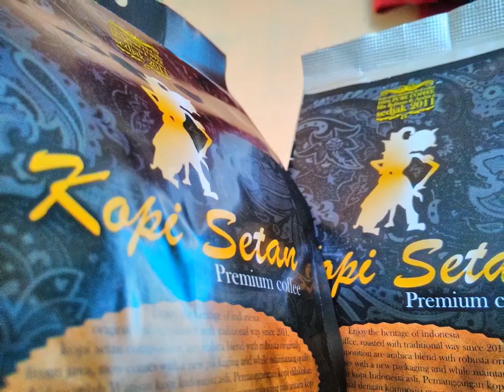082221006944 COFFEE BRANDS THAT START WITH G ESPRESSO MACHINE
grean coffee bean extract effects anxiety ini coffee grean yang mengandung banyak asam kopi arabika yang terkenal rasa asamnya